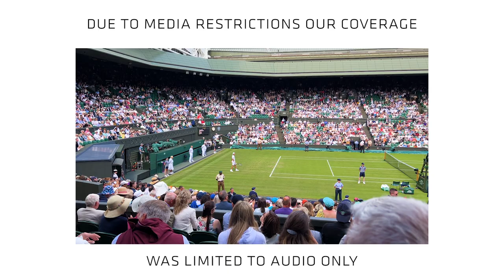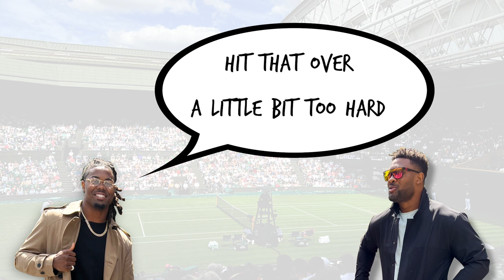Danielle Hunter and K.J. Osborn's UK Adventures: Episode 4, Wimbledon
Watch episode four of Minnesota Vikings players OLB Danielle Hunter and WR K.J. Osborn exploring London ahead of the team's Week 4 matchup against the New Orleans Saints during the 2022 NFL season. Tickets to the game are on sale! for more information.